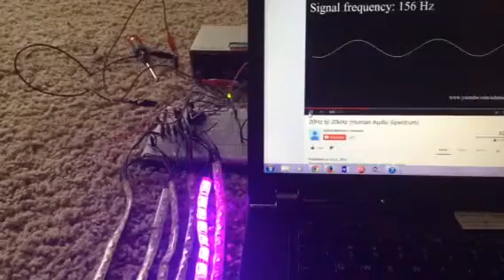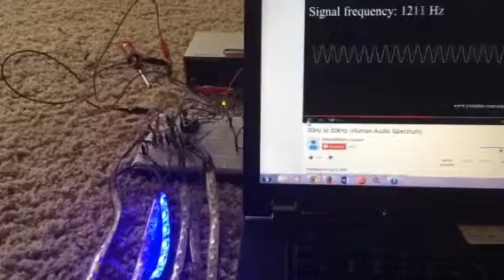Frequency test line in